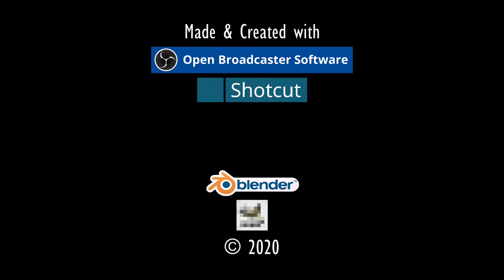DER SCHW. BLICK.⚓ODYSSEE-Im Auftrag des Königs, V2.6 (L'Hiver) #301★Let's Play [Gothic 2 Mod][GER]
"DER SCHWARZE BLICK".⚓ ODYSSEE-Im Auftrag des Königs, V2.6 (L'Hiver) #301★Let's Play- [Gothic 2 Mod][GER] ⚓

Entwickler/Publisher:
Piranha Bytes/Jowood